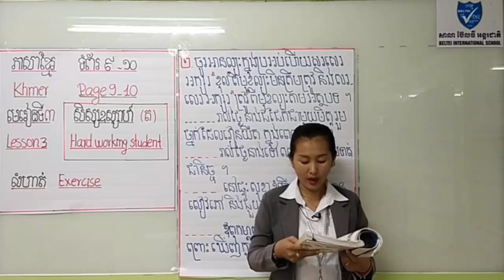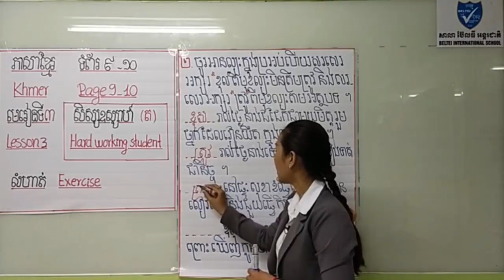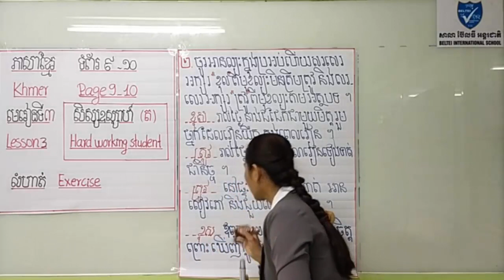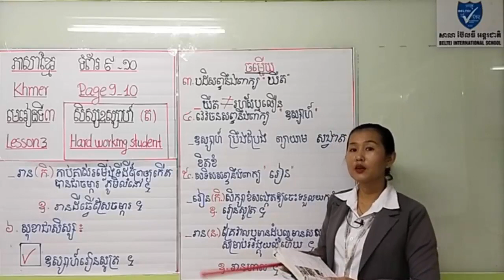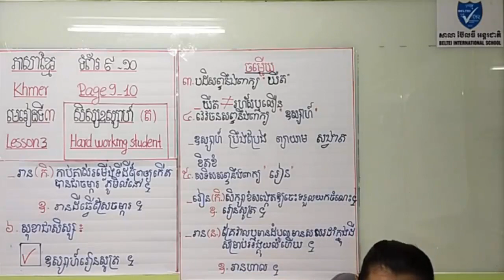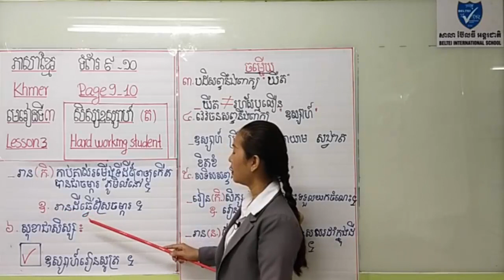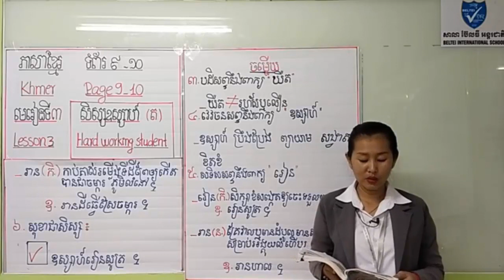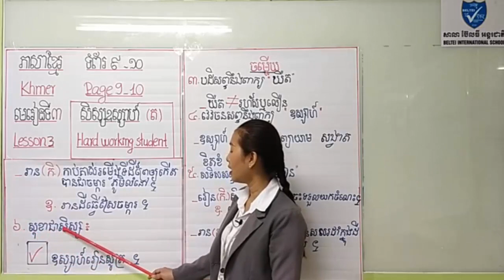ភាសាខ្មែរថ្នាក់ទី៣ លំហាត់ - Khmer Grade 3 Exercises